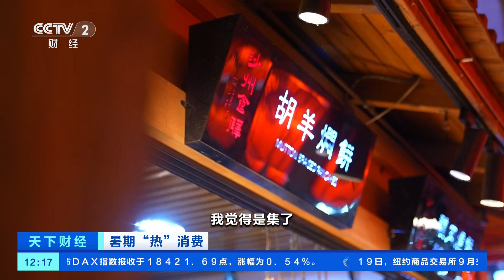[天下财经]暑期“热”消费 甘肃敦煌：地方小吃创新升级 激发夜间消费潜力|新闻来了 News Daily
暑期“热”消费·甘肃敦煌：地方小吃创新升级，激发夜间消费潜力。